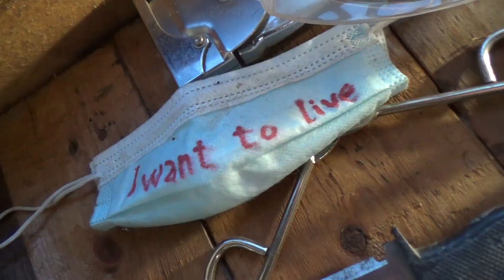Про ИЖевскую резину